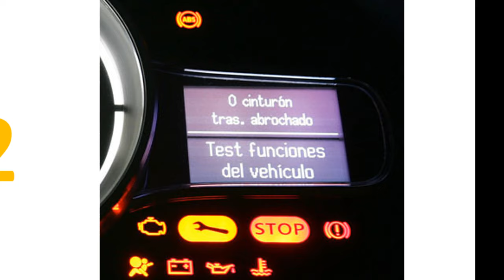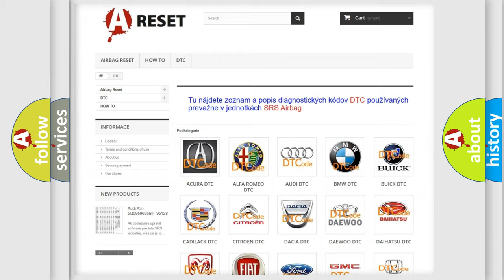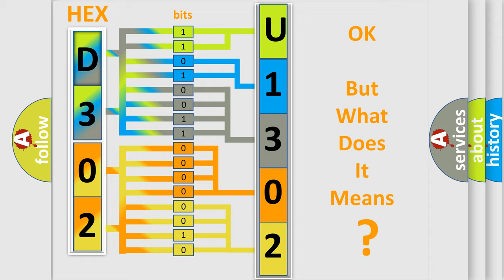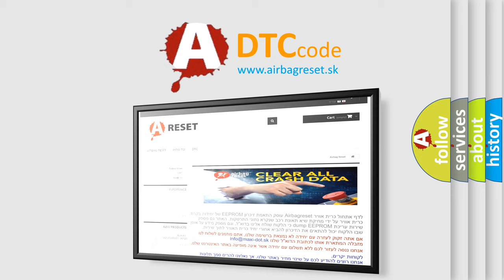DTC Alfa-Romeo U1302-49 Short Explanation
Contents:
0:21 Basic DTC analysis according to OBD2 protocol standard.
1:48 Insight into programming
2:58 A diagnostically understandable description of the Diagnostic Trouble Code
3:05 Basic error definition

Make:
Alfa Romeo
Code:
U1302-49
Definition:
Lost Communication With Autoreturn - Internal Electronic Failure
Failure Type: